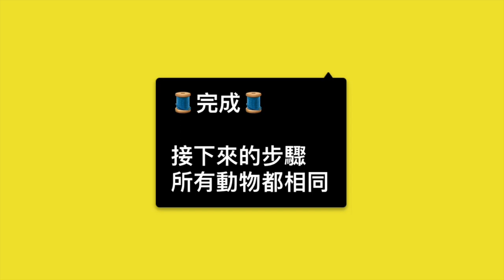請開字幕CC 【俄羅斯刺繡 】傲嬌貓｜繡線刺繡 教學影片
🍎 請同學先完整看完一遍，且打開字幕觀看後，再開始刺繡

｜所需時間：3hrs
｜難易度：★☆☆☆☆ 1顆星
- 初學者可完成，有手縫部分
- 適合沒有刺繡過、能握筆寫字小朋友

🍎 本教案與材料包均需合法授權，且受創用CC保護，如您需要用於教學，請您與我們聯繫。尊重他人的智慧財產，請勿一人購買多人觀看且用於盈利或非盈利教學。